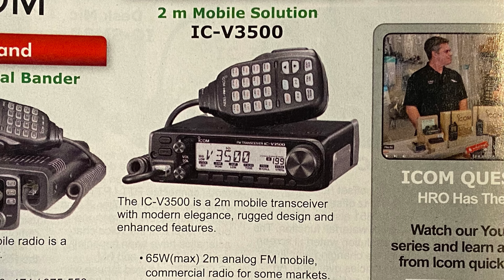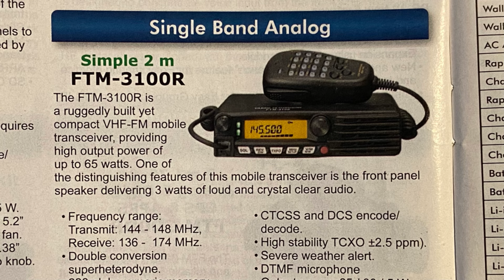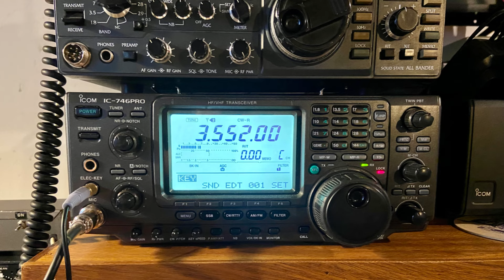Ham Radio Code Practice - OTs "air-it-out" in HF ragchew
Oldtimers Duke and Lynn "air-it-out" on HF Morse code on Sunday morning CW rag chew, including a VHF rig recommendation, N9VV send-off and general opinions on the hobby. 73 NG9D